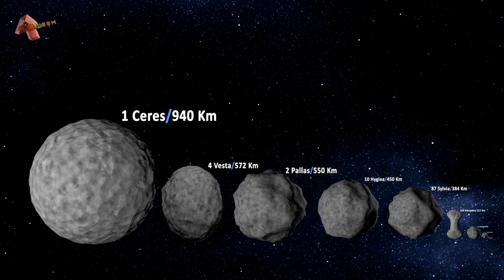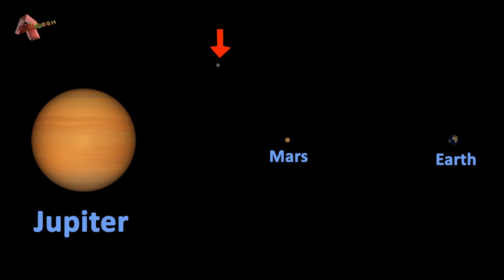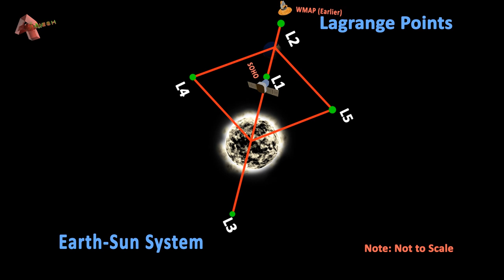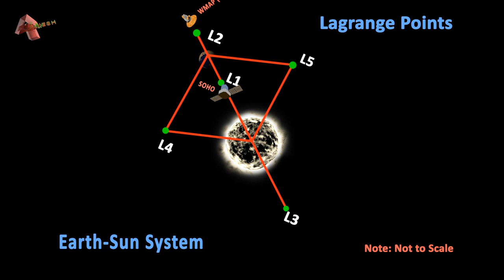Asteroids Size Comparison: Exploring Asteroids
Asteroids are the leftover rocks that neither take part in the making of the planet nor they fuse together and grow large enough to become a planet. They are also called Minor Planets as they revolve around the sun like planets but are way smaller. Asteroids that are larger in size are called Planetoids whereas asteroids that are smaller than 1 meter are called Meteoroid.

Scientists found evidence of a huge asteroid impact 65 million years ago at the Yucatán Peninsula in Mexico. It is believed that this event is responsible for the extinction of dinosaurs. On impact, it created a 300 km wide crater by vaporizing the earth’s crust. The crater is known as Chicxulub crater as Its center is located near the town of Chicxulub.

Based on their orbits, asteroids are classified into three types: Main Asteroid belt, Trojans, and Near-Earth Asteroids.

Asteroids that share the orbit of Jupiter and other planets are called Trojan Asteroids. They do not collide with the planet as they gather around two special places in the orbit called the L4 and L5 Lagrange points.

Based on the composition Asteroids are broadly classified into three basic types C-type, S-type, and M-type.

Chapters:

0:00 Asteroids Size Comparison
2:01 About Asteroids
4:29 Extinction of Dinosaurs Explained
5:54 Lagrange Points
8:08 Types of Asteroids
9:08 Difference between Meteoroid, Meteor, and Meteorite
9:42 Apophis Asteroid
Everything in the video is created from scratch by Ramesh Singh (Owner of the channel).
About the channel:

This channel contains advanced educational videos related to different fields of science.